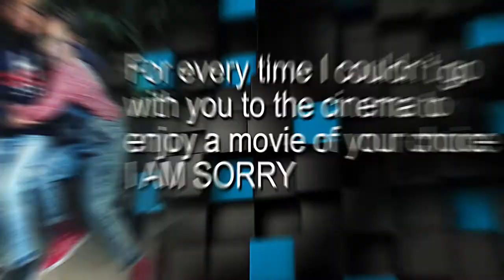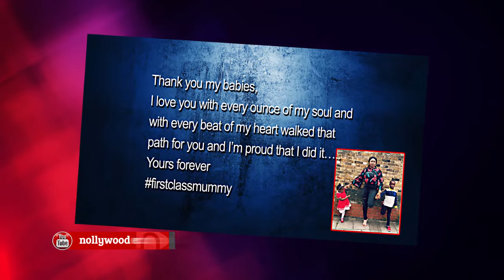Yoruba actress Tosin Abiola bags a first class second degree in a UK University